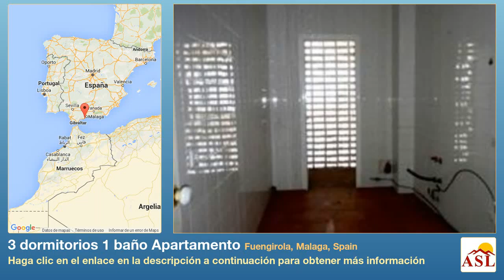3 dormitorios 1 baño Apartamento se Vende en Fuengirola, Malaga, Spain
Más información en Apartamento se Vende en Fuengirola, Malaga, Spain con 3 dormitorios, 1 baño

oportunidad financiaciÓN 100% vivienda de 3 dormitorios y 1 BAÑo en la avenida de mijas. piso centrico, cerca del mercado, de la playa y de todos los servicios
3 dormitorios , 1 baño , 2 armarios empotrados , 1 salón , tipo de suelo del salón: gres , tipo de suelo del piso: gres , tipo de suelo de la cocina: gres , tipo de suelo del baño principal: gres , altura con respecto a la calle: 3 , distancia a la población más cercana: 0 km , playa , distancia a la playa: 1 km , balcón , exterior

Apartamento, Ciudad, Aparcam: Comunitario
Vistas: Abierto, Plaza, Calle, Alrededores, Ciudad, Muy buenas.
Características 5-10 minutos de tiendas, Accesibilidad todo el año, Zona apta para turismo, Balcón, Procedente de Banco, Propiedad con encanto, Cercano a zonas de ocio, Costa apta para pesca.

 • 5-10 minutos de tiendas • Accesibilidad todo el año • Zona apta para turismo • Balcón • Procedente de Banco • Propiedad con encanto • Cercano a zonas de ocio • Costa apta para pesca